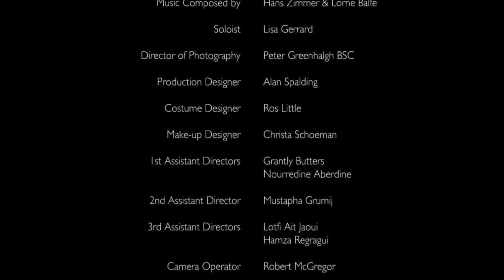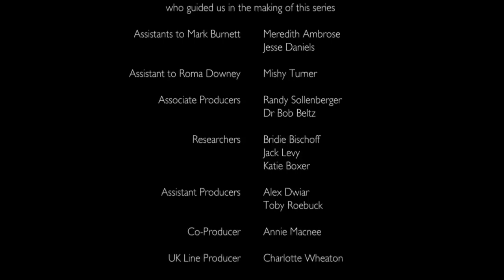Holy Week Special "The Bible" Ep4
a holy week special to all my Christian Brothers and Sisters.

i upload this Tagalog Version Movie the Bible for us to have a view of bible in our own Philippine National Dialect.

episode 4